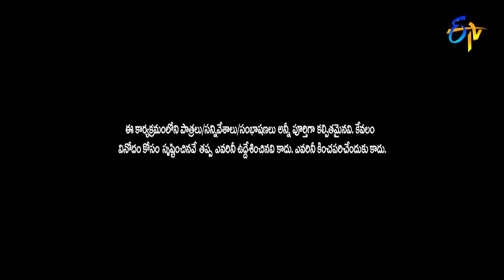Hyper Aadi All in One February Month Performances | Jabardasth | ETV Telugu